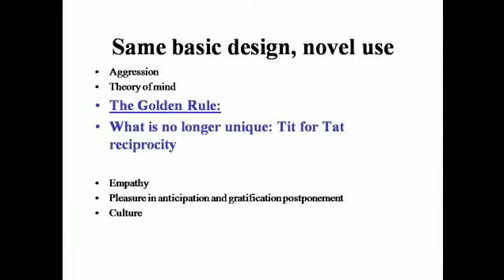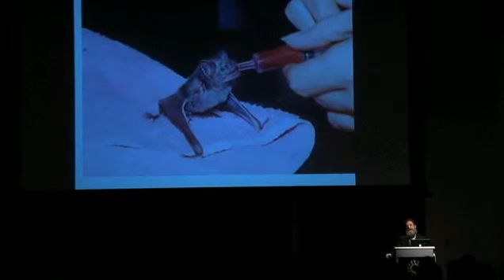🎓 Robert Sapolsky: Animals Use the Golden Rule Too 🙉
Sapolsky explains how the golden rule is not a human only understanding and why we are not unique in our way of interacting socially using the golden rule.

All music is owned by its creator.